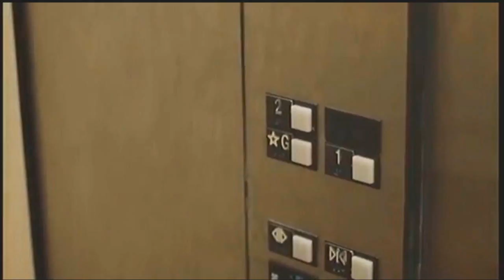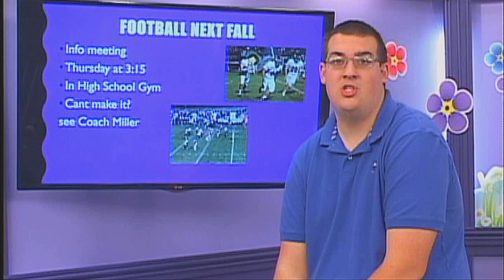2017 05 11